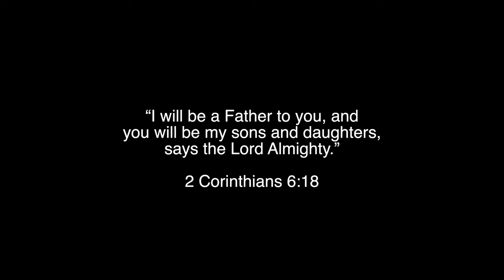Versatile Inexpensive Drag Harrow! Katriel Update!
New drag harrow for compact tractors! Katriel is home from grad school and gives an update on her life.

Deck Dolly Mid mount mower storage solution

2032R/2038R 2017+
3120,3320,3520,3720,3033R,3039R,3046R